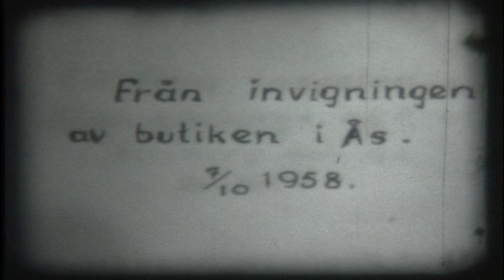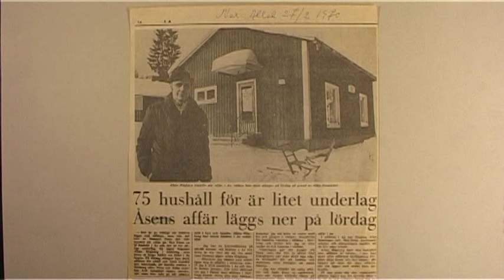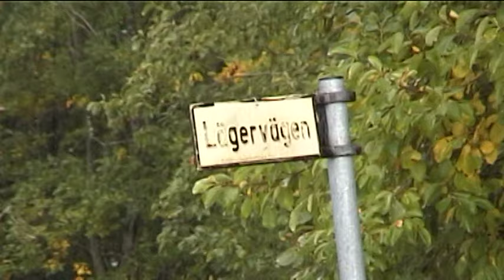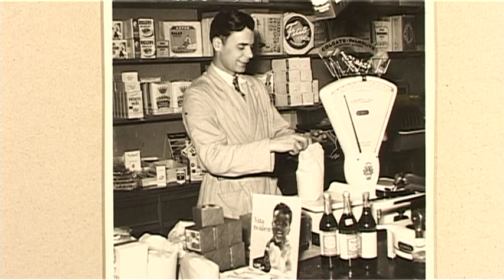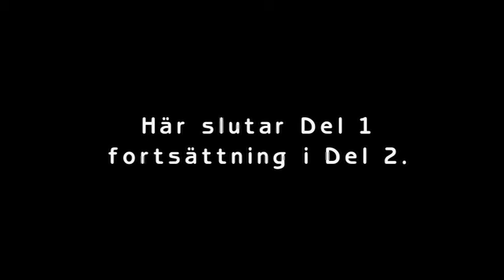2003 Åsfilmen Del 1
00:00:08   Inledning Nisse Munck
00:01:26   Skolan och förskolan
00:15:27   Södra Ås: Siggegården
00:19:12   Pia Fritzson
00:22:52   Smekullen, Klas-Göran Jansson
00:31:23   Kenneth "Kaggen" Eriksson vid f.d. Allan också Tora Karlssons affär.
00:34:23   Högbergs i Södra och Norra Ås
00:45:14   Missionshuset, Sion, IOGT
00:51:17   Minnen vid vägskälet
01:02:42   Pensionärshemmet
01:07:23   Västra Ås med Maja Kron.
01:09:59   Lennart Larssons barndomshem
01:12:35   Henrietta Lundblads affär.
01:16:40   Ett besök hos Gunni Eriksson i Åshyttan
01:34:09   Högbergs affär i Åshyttan
01:38:17   Minnen vid Åshyttebäcken
01:41:29   Tomtebo

En film där vi besöker byarna Ås och Skofthyttan vid Åsbosjön, samt det närbelägna gruvfältet Åsboberg och den gamla hytt-platsen vid Åshyttan. Inspelad åren 2003-04 Nisse Munck är konferencier och tillika guide. Som ciceroner medverkar också herrar Åke Öhrlén och Lennart Larsson. Åke Mossberg filmar och Kjell Duberg har redigerat ihop filmerna. I filmerna (del 1-2) finns ett stort antal äldre fotografier från Åke Mossbergs digra bildarkiv inklippta.
I avsnittet om byarnas gamla affärer visas en svart/vit smalfilm från invigningen av Allan Högbergs affär 1958. Den kommenteras av Nisse Munck och Åke Öhrlén och de flesta personerna identifieras. I samband med Maja Krons stuga får vi även se en liten stump från en unik smalfilm där Maja och hennes katter medverkar.